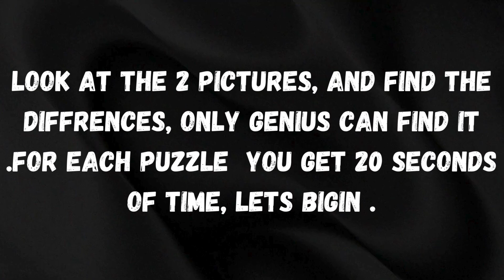Spot the difference l TOO EASY? TOO HARD? Only Genius Find All [ Find the difference ]